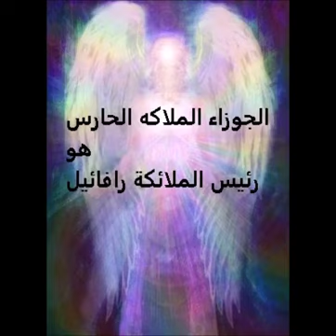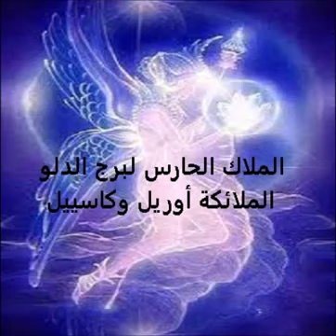اسماء الملائكة الحارسة الخاصة لكل برج ومهمة كل واحد فيهم معك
انضم إلى هذه القناة للاستفادة من المزايا الحصرية:
هل_سانتصر_على اعدائي_تاروت
تاروت_حال_الحبيب تاروت_جديد تاروت_مميز تاروت_جرانة اختر كارت_نايت_اول#اختر_كارت_ميمي
هل_انا_مسحور اختر تاروت_اين_يوجد_السحر_سحر#تنمية_بشرية#لايف_كوتش#جلسات_علاجية#روحانيات#